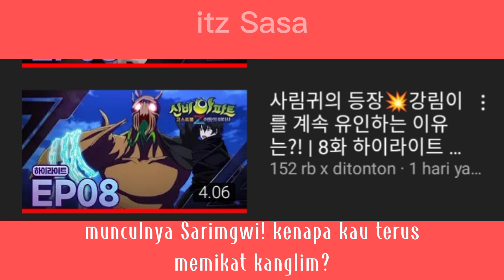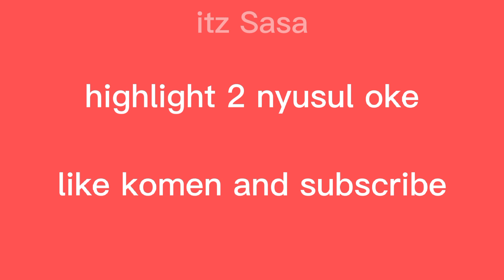Review eps 8 season 4 Shinbi's house highlight 1. Munculnya Sarimgwi?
Kali ini aku Review highlight 1 shinbi's house season 4 episode 8. kemunculan Sarimgwi?
Voice by : Me (Sasa)
edited in capcut
credits picture : CJ enm, tooniverse.